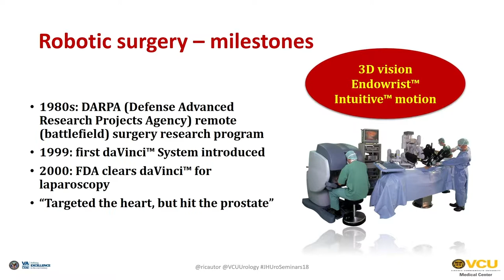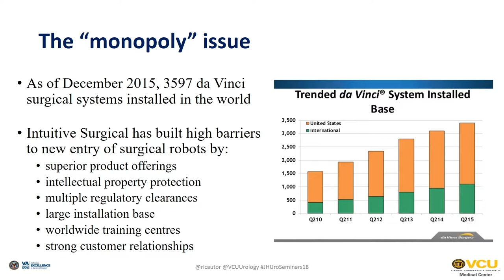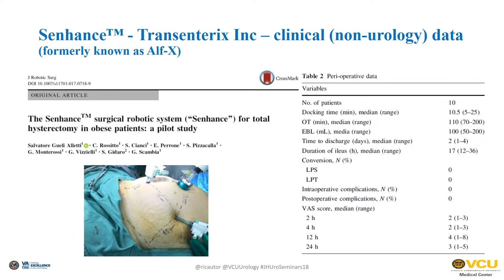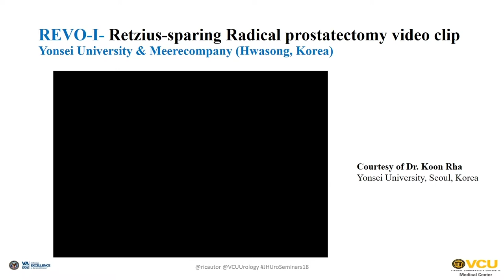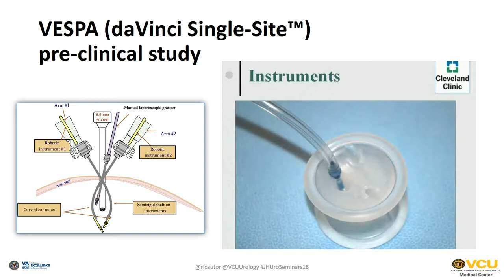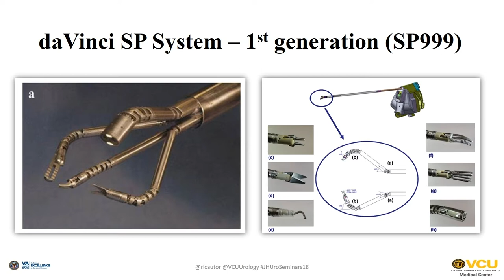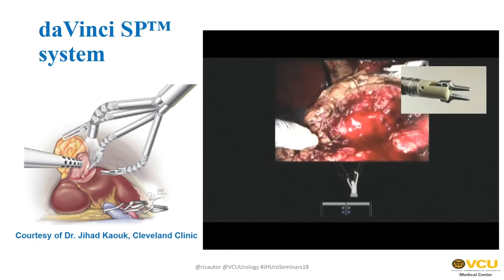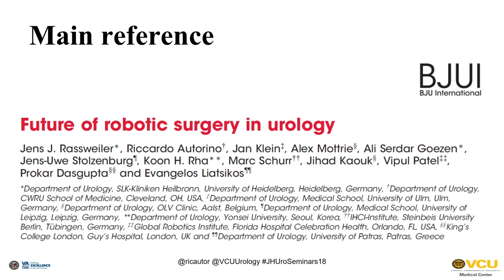Robotic Surgical Systems in Urology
Riccardo Autorino, MD, PhD, FEBU, reviews the assets and limitations of the robotic systems currently available for clinical urological applications, especially the da Vinci system. He describes the global scene of emerging systems, such as the REVO-I and the avatera-System, as well as multiple systems under development.